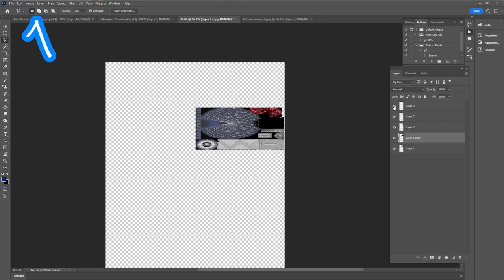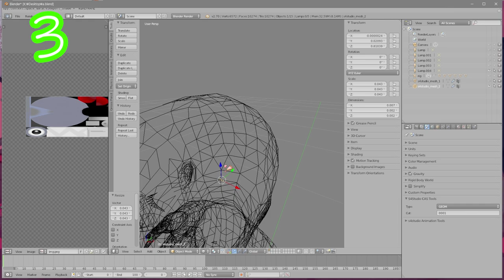How To Make Hats in Sims 4 FAST and EASY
A tutorial on how to create hats or all kinds of head pieces on , OR any general cc items to be placed on heads in The Sims 4!
Requested by moonsshie❤️
This can be used to create anything you can imagine!

Are there things in The sims 4 you want to know how to do?

🌻Support me,  and watch videos MONTHS before release!

Music made by the talented;
PYRØ (ØØØØ)